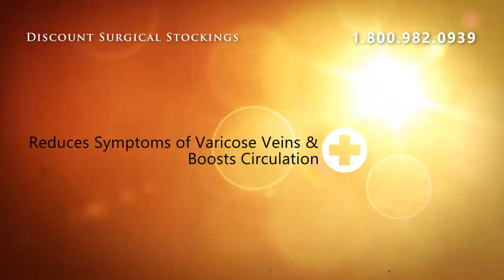Jobst UltraSheer Diamond Pattern Pantyhose Firm Support 20-3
Jobst UltraSheer Stockings with Diamond Pattern are Fashionable compression Therapy.Jobst UltraSheer Stockings with Diamond Pattern are Now available in two stylish colors, Classic Black and Espresso.These splendid colors and striking diamond pattern create an elegant and modern appearance that fashion conscious women love.The new Jobst UltraSheer Style Combines gradient compression with exceptional wearing comfort that can be worn for many occasions like dinner, theater, or everyday business. Enjoy the elegance!Features:Comfortable moisture wicking to keep legs comfortableGradient compression for healthy legsElegant Diamond Pattern, perfect for business or evening wearThe Ultimate in sheerness for beautiful-looking legsExceptionally soft yarns for optimal comfortFiber Content: 73% Nylon 27% SpandexColors: Classic Black &amp; Espresso

Jobst UltraSheer Diamond Pattern Pantyhose Firm Support 20-30mmHg Closed Toe - X-Large Black